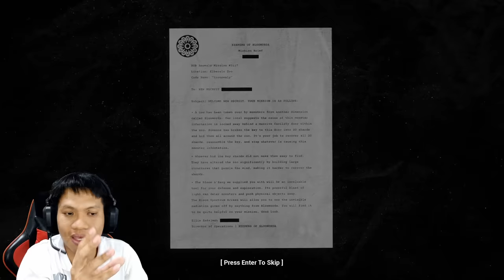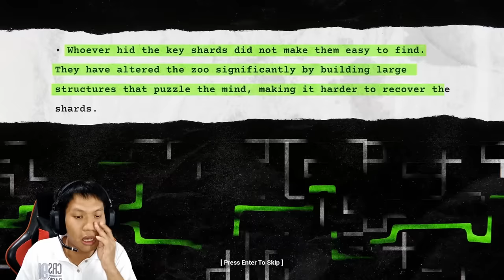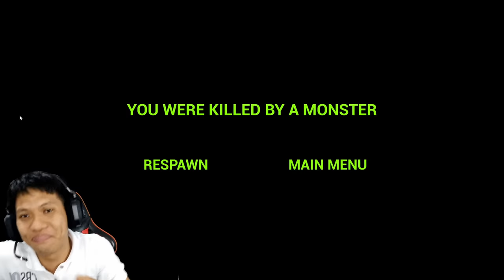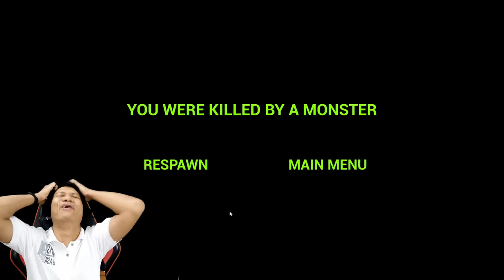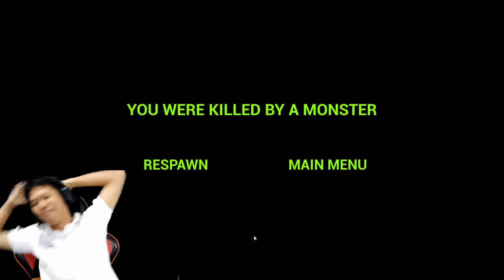AMPUN DAH SIAPA YANG REQUEST GAME INI!!! Zoonomaly Part 1 INDO